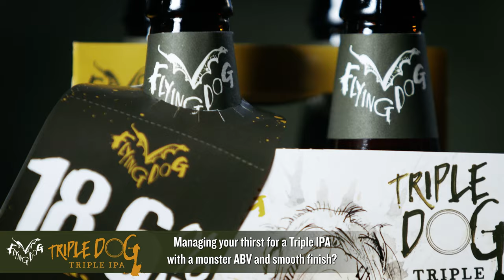Triple Dog IPA = Feelinggoodville, USA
Triple Dog IPA is not intended to improve your dance moves.
Watch the video to see if Triple Dog is right for you.

Ask your doctor if Triple Dog daily use and your ability to handle this train headed for Feelinggoodville, USA.